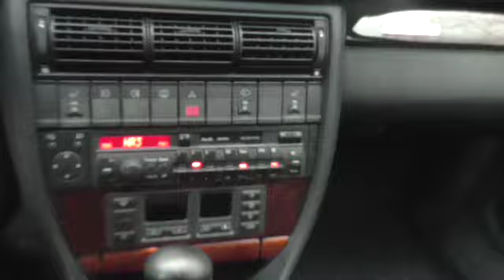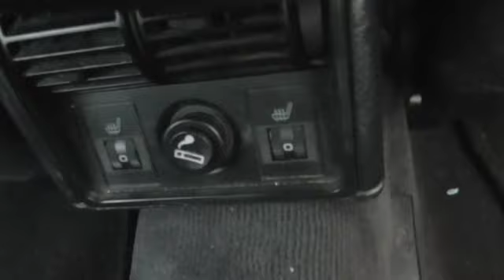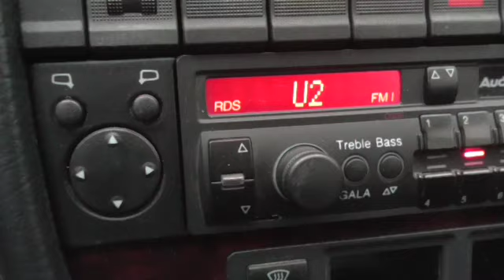Audi S6 20 V turbo Automatik---eine kleine Kaufberatung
Audi S6 Typ C4 2.2 ltr 5-Zylinder 20V turbo Modelljahr 1997.
Eine kleine Kaufberatung